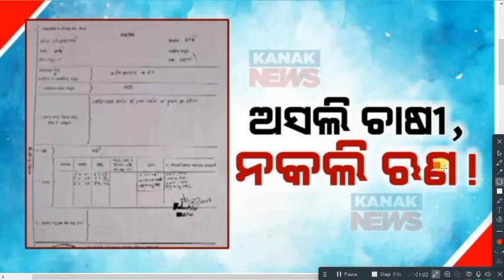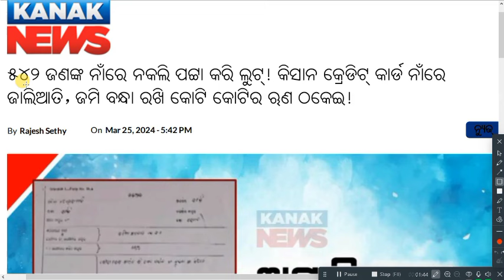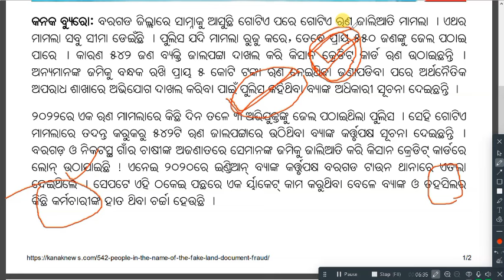Swayam Yojana Online Apply In Mobile | How To Apply Swayam Yojana Online | Swayam Scheme Apply 2024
How to apply swayam yojana online complete process video timeline:
 swayam yojana online registration
 udyam registration number
 swayam yojana login and apply form
swayam yojana upload documents
 swayam yojana application was submitted successfully
 What in this video?

Related to the Topics:

swayam scheme
swayam scheme odisha
swayam loan scheme
swayam loan scheme odisha
swayam scheme details odisha
swayam scheme odisha details
swayam yojana details
swayam yojana online apply
swayam yojana online apply 2024
swayam yojana eligibility
swayam yojana apply process
swayam yojana odisha portal
swayam scheme odisha apply
swayam yojana odisha online registration
swayam scheme interest free laon
swayam yojana interest free loan
swayam yojana get 1lakh interest free loan
swayam scheme get 1lakh interest free loan
how to apply for swayam scheme online
how to apply for swayam yojana online
how to apply swayam yojana online
how to apply in swayam scheme online